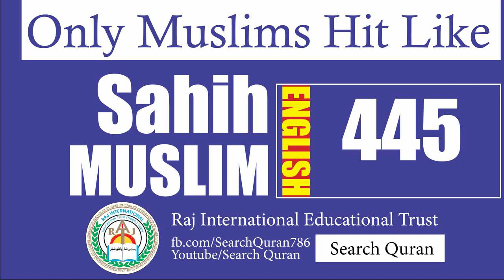Sahih Muslim 445 English Muslim Sharif Hadith No 445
Listen Sahih muslim english, Sahih Muslim Hadees in urdu, find all hadees books audio on search quran we aim to spread true education of Holy Quran and Sunnah, Believe in Allah, and The last Prophet Mohammad S.A.W.W